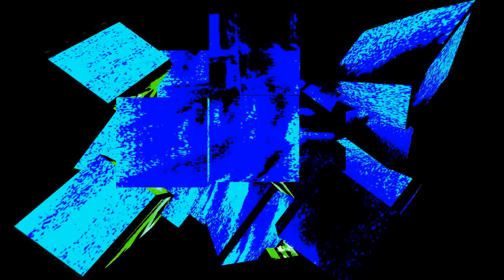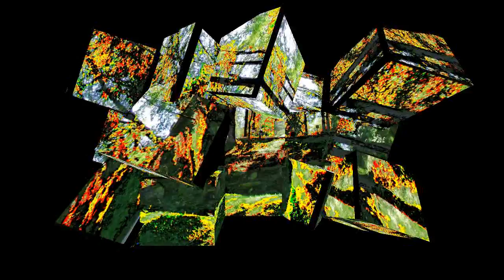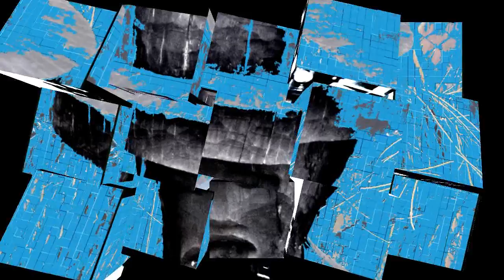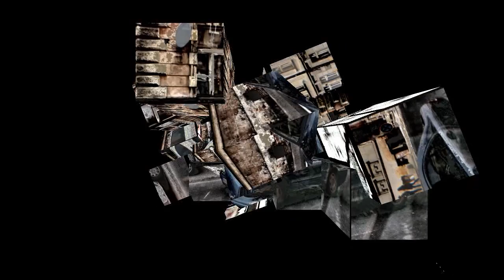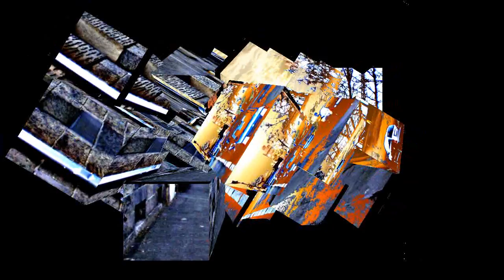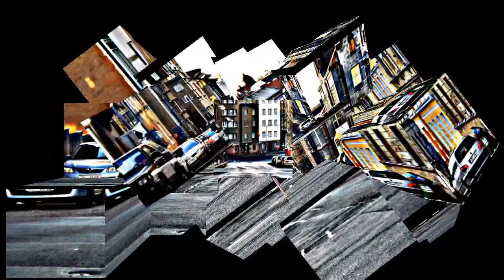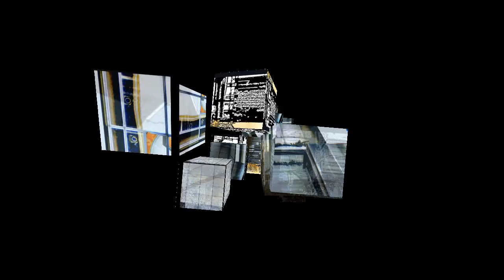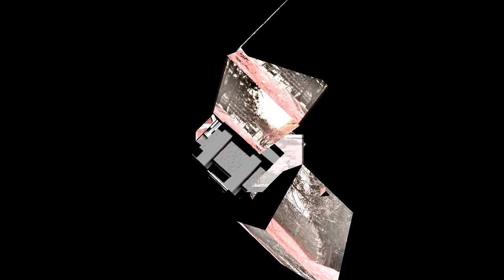José Barbera - Electroclash mix